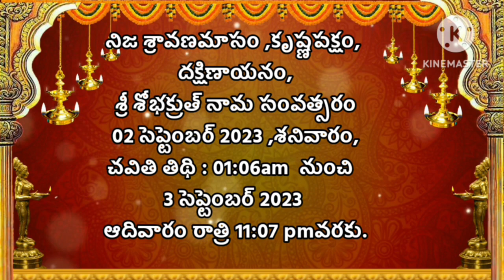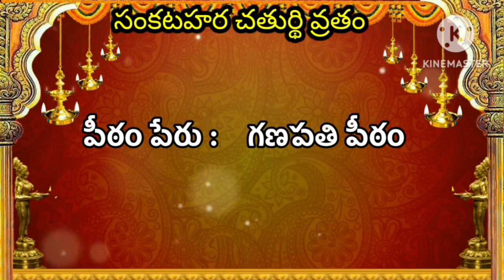Sankatahara chaturthi September 2023 date|sankashti September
Sankatahara Chaturthi August 2023 Date |Sankatahara Chaturthi 2023 August|Sankashti Chaturthi August/
Sankatahara Chaturthi August 2023 Date | Sankatahara Chaturthi Eppudu | Sankashti Chaturthi August 2023 | Sankashtahara Chaturthi |Sankatahara Chaturthi 2023 Dates | 2023 Sankashti Chaturthi Dates|Sankashtahara Chaturthi 2023 Dates

sankatahara chathurthi 2023 pooja vidhanam
vinayaka pooja
sankatahara chaturthi 2023 dates
sankatahara chaturthi dates 2023
sankashti chaturthi 2023bdates
sankashti chaturthi dates 2023
sankatahara chaturthi 2023
2023 sankatahara chaturthi
2023 sankashti chaturthi
sankashti chaturthi 2023
sankashtahara chaturthi
sankashtahara chaturthi 2023 dates
sankashtahara chaturthi dates 2023
sankashtahara chaturthi 2023
2023 sankashtahara chaturthi
sankatahara chaturdi pooja vidhanam
angaraka sankashtahara chaturthi pooja vidhanam
angaraka sankashtahara chaturthi katha
sankashtachaturdi katha
sankasti chaturthi
sankashta chaturdi
sankashti chaturdi
sankasht chaturthi
sankasta chaturthi
sankashta chaturthi
sankatahara chathurthi
sankastahara chathurthi
sankatahara
sankashti
angaraki sankasthi chaturthi
angarika chaturthi rangoli
sankatahara chaturthi pooja vidhanam,sankatahara chaturthi pooja,sankatahara chaturthi pooja vidhanam in telugu,sankatahara chaturthi vratham